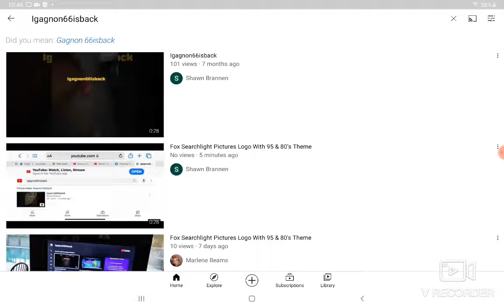More Blender Stuff 3